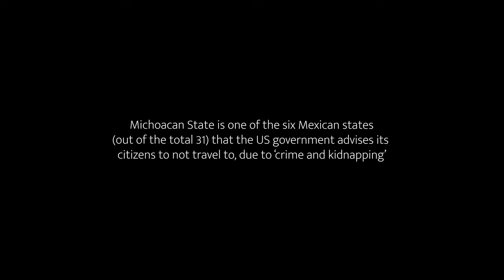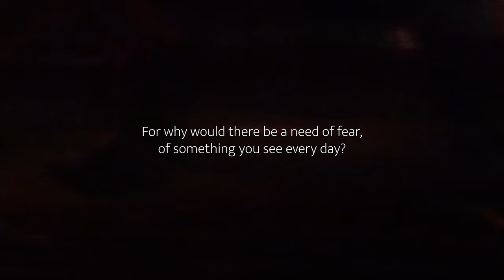More FearLess (Short Documentary)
A short documentary trying to pinpoint what people in Mexico are afraid of, looking at the theme of death and the indigenous Fireball game(official name: Uarhukua Ch’anakua in P'urepechan).The documentary was made for a Visual Anthropology course. Filmed in Morelia, Mexico, and surroundings in late October 2023.

With the immense efforts of Rose Caldrone, Andrea Mier, Irina Aguilera De Roo, and the players of Buhos del Bosque
Featured voices: Stefan Johnson, Andrea Mier, Irina Aguilera De Roo, Omar Vero, Leonardo Daniel Valdivia and Francisco Manuel Sánchez Lemus
Song: Sandonga, by Tempus Quartet and Isabelle Govea
Translation: Andrea Mier
 and Irene Aguilera De Roo.
And thanks to the help of: Raluca Lupascu and Mattijs van der Port